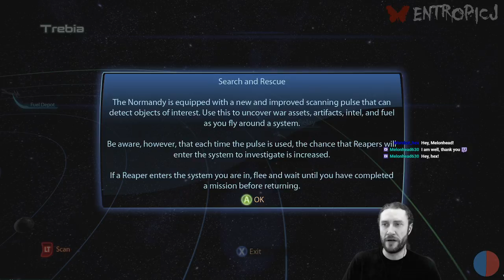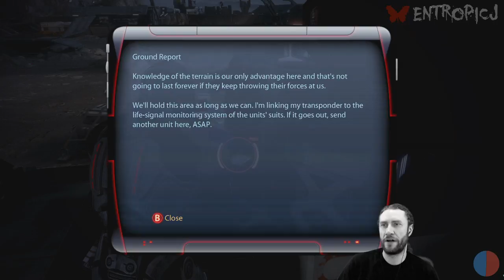Mass Effect 3 | Insanity | Viewer Choices [Part 3]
- Eden Prime
- Meeting Javik